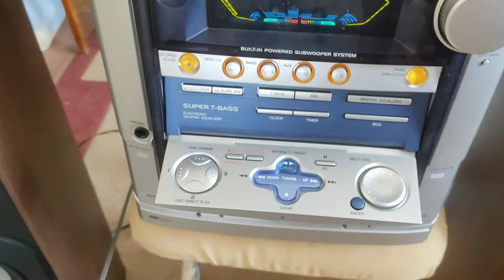Sony SS-F6000 & AIWA NSX-SZ702 Sound Test #8